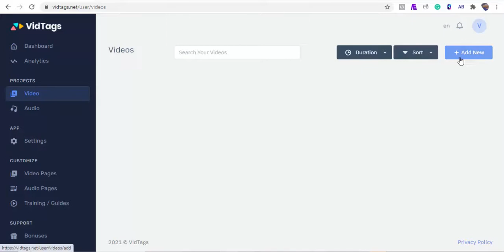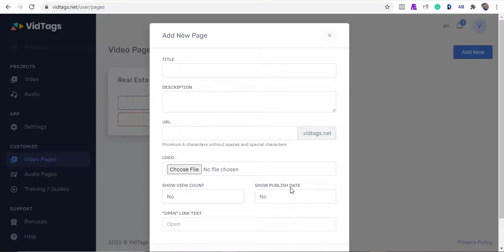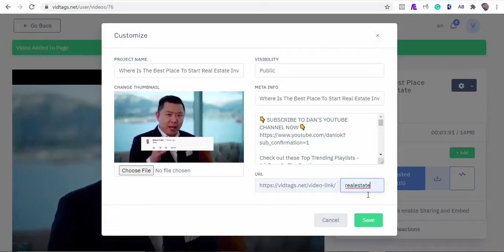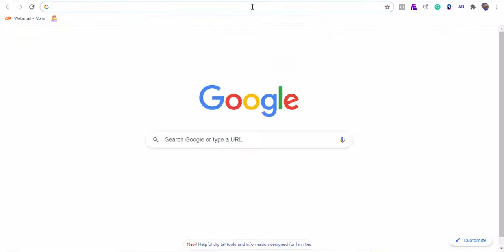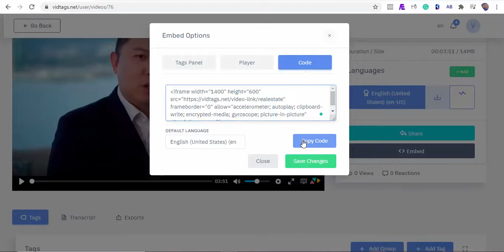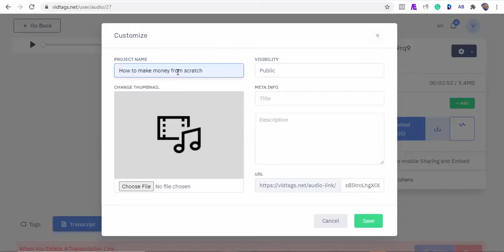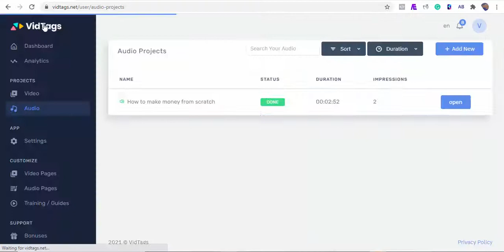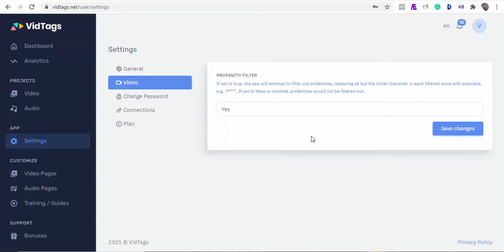VidTags Demo + Review | Ai-powered interactive video and audio hosting platform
So, What Is VidTags All About?

VidTags is an Ai-powered interactive video and audio hosting platform that makes navigating, Tagging, searching, transcribing, and translating your marketing video/audio contents super easy.

VIDTAGS FEATURES:

Connect And Import Videos From Youtube, Zoom, Facebook, Vimeo, Dropbox, Or Your Computer Right Into Your Dashboard.
Customize Your Marketing Video And Audio Players Without Any Design Or Coding Skills Needed.
Create An Interactive Actionable Table Of Contents For Your Videos Or Audios.
Transcribe Your Videos And Audios And Make Your Content Searchable.
Your Viewer Can Now Search Any Point Of Your Video Or Audio To Start Watching From That Point.
Translate and Have Your Video Content in Over 35 Different Languages.
Browser Language Detector – Viewers Get to see your videos in their default language first.
Generate Ai-powered Audio From Text & Audio To Text, Make It Searchable, And Translate It To Multiple Languages.
Automatic thumbnail generator… VidTags fetches thumbnail from the video content automatically, with built-in GIF support.
Next Level Video Editing: Cut out the most significant snippets from your video. VidTag’s text-based approach allows you to easily cut out the right snippets of your video by just editing the text.
Automatically Convert Any Blog Post To Audio.
Embed Your VidTags Content On Your
Website Without Any Coding.
Download Your Video, Audio, Or Transcript With A Click.
Embed Your Collection Of Videos/Audios Or Zoom Sections, Courses, Or Training Sections In A Gallery Format On Your Website.
Get Real-time Analytics And Find Out Who Is Watching Your Videos, Where They’re From, And How Long They Are Watching.
Create Collections Of Video Or Podcast Pages.
Viewers Can React To Your Video, Share And Download With Restrictions That You Control.
1-Click Share Any Video Or Audio Via Direct Link, Facebook, Twitter, Email, Or Reddit, etc.
Built-In SEO For Easy Content Ranking.
Commercial License allows you to use VidTags with clients and keep 100% of the profits.

Thanks for checking out My " VidTags " Review.

.0.